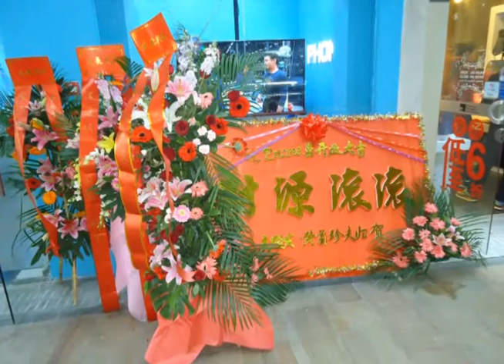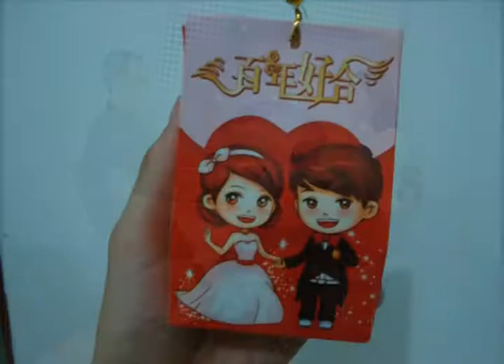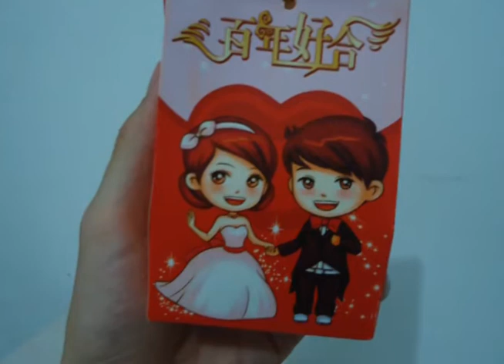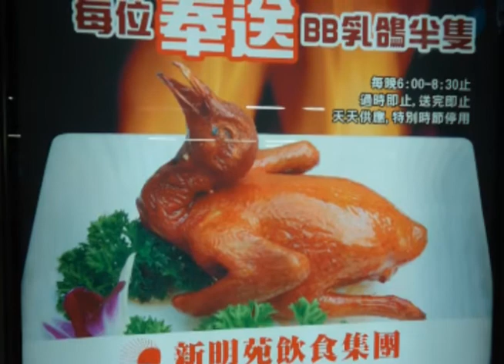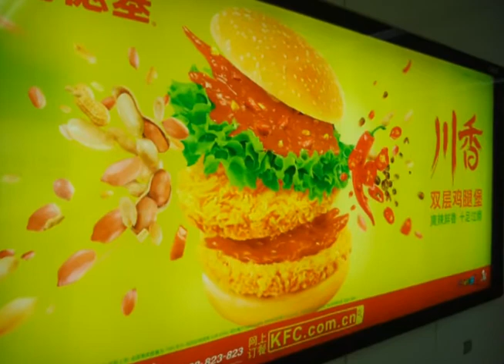Pelo Mundo - Shenzhen, China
Shenzhen é uma das maiores e mais importantes cidades da China, localizada na província de Guangdong, ao norte de Hong Kong; e quem compareceu ao nosso estúdio para falar um pouco sobre os dois anos que mora lá é o Relações Públicas, formado pela UFSM, Ivory Júnior.

O programa vai ao ar todas as terças-feiras, às 21h30min pelo canal 15 da NET ou pela página